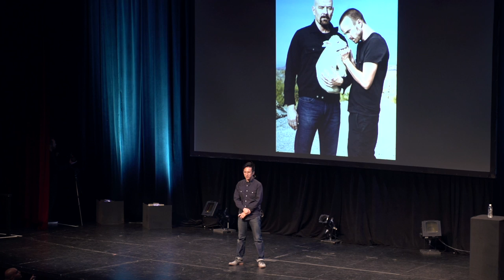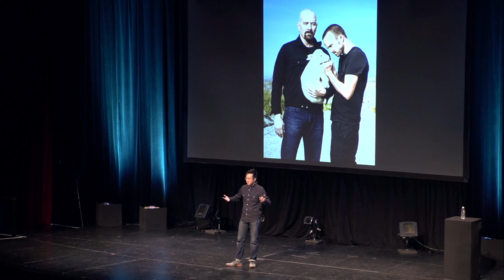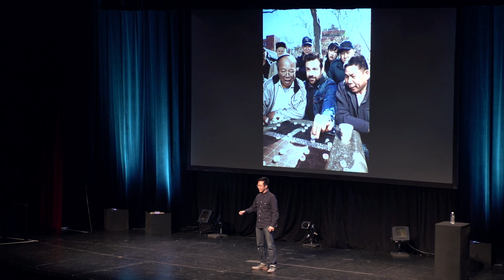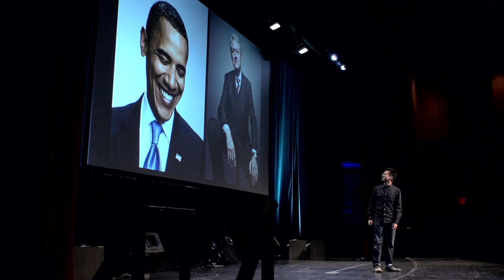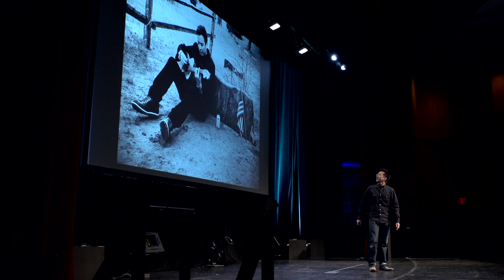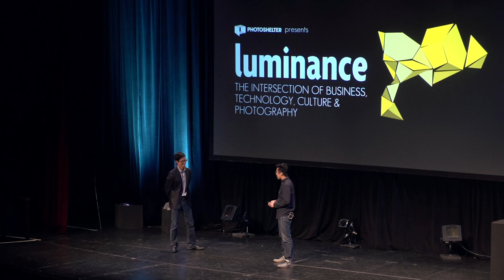Peter Yang Speaks at Luminance 2012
Editorial and commercial photographer Peter Yang has photographed some of the biggest celebrities of our day: Donald Trump, Stephen Colbert, Tracy Morgan, and Will Ferrell, to name a few. Peter takes us through how he brainstorms his portrait sessions, and why he believes that photographing someone eating a sandwich will always make for better picture.